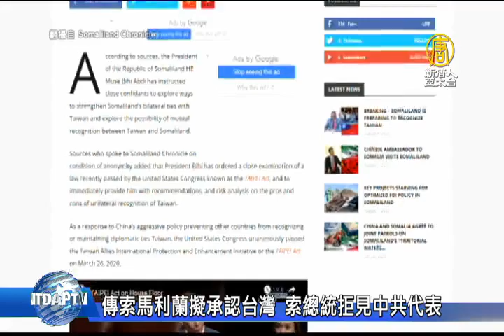外交大突破！傳索馬利蘭擬準備承認台灣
台灣在非洲的外交，可能會有突破性進展？台灣與非洲之角民主索馬利蘭，7月宣布互設官方代表處。索國媒體周一(3日)報導，索國總統已指示親信，探索與台灣強化雙邊關係的作法，以及相互承認的可能性，包括指示研究美國國會3月通過的「台灣友邦國際保護及加強倡議法案」，以及單向承認台灣利弊的風險分析報告。中共駐鄰國索馬利亞大使覃儉2日，是今年第三度到索馬利蘭首都，但據消息人士透露，索馬利蘭總統拒絕接見。中華民國外交部(3日)回應，對於未引據消息來源的報導，不予評論。